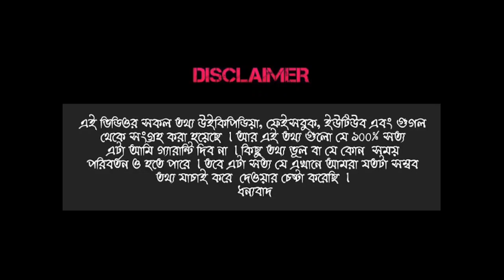মানি প্ল্যান্ট বাড়ির কোথায় রাখলে টাকার অভাব হবে না জেনে নিন || মানি প্ল্যান্ট কোন দিকে রাখবেন না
your query-
বাড়ীতে মানি প্লান্ট রাখার সঠিক নিয়ম
বাস্তু টিপস
বাস্তুশাস্ত্র ও ফেংশুই
সুবিচার
চিরকাল সুস্থ থাকার সেরা টিপস
বাস্তু শাস্ত্র
দারিদ্র্যতা দূর করার উপায়
বাস্তু শাস্ত্র টিপস
বাস্তু দোষ দূর করার উপায়
স্বাস্থ্য সম্পর্কিত দরকারী টিপস
বাস্তু শাস্ত্র অনুসারে আয়না রাখার সঠিক দিক.এটি আপনার জীবন বদলে দেবে.টাকা আসার টোটকা
স্বাস্থ্য টিপস
জ্যোতিষ
বাস্তু শাস্ত্রের প্রতিকার
health tips bangla
vastu